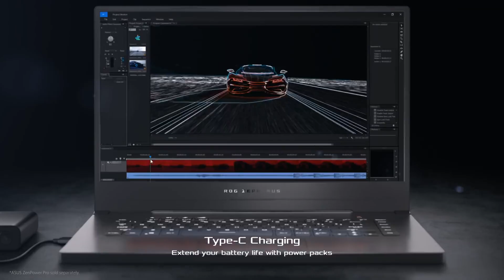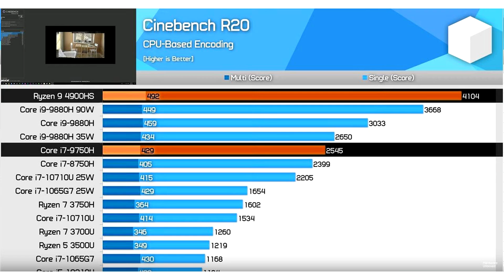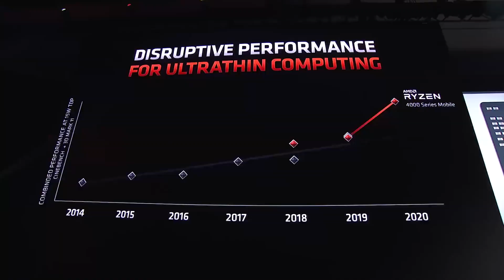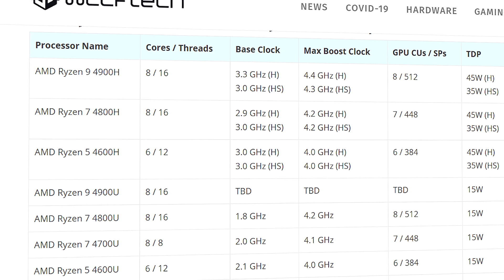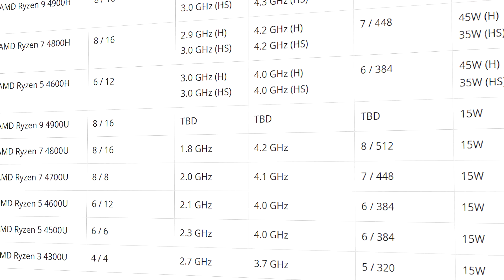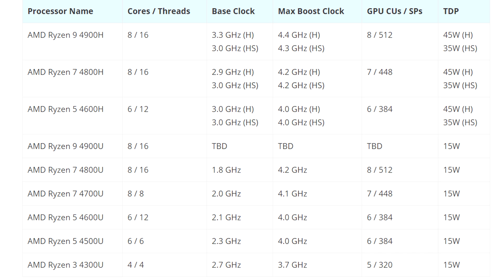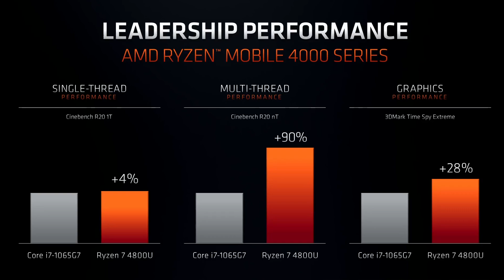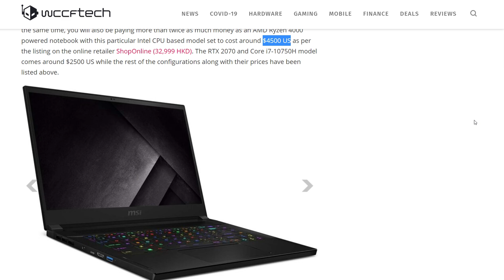AMD Ryzen 4000 Has Finally Landed & It’s UNSTOPPABLE! INSANE Specs & Performance!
AMD's new Ryzen 4000 APUs are amazing, with the Ryzen 9 4900HS beating all intel cpu offerings. Today we look at everything you need to know about AMD's new Ryzen 4000 Renoir.